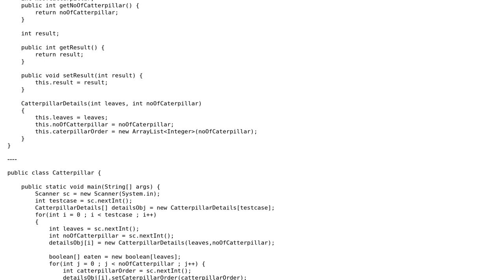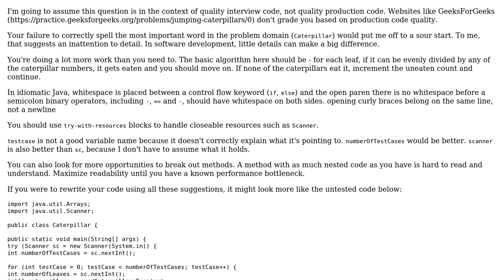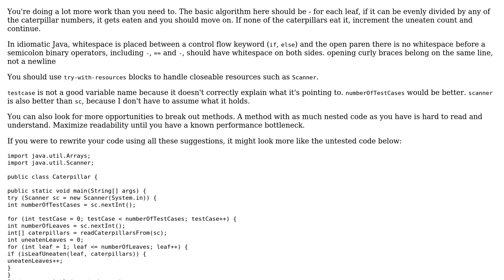Code Review: java : jumping caterpillar program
With thanks & praise to God, and with thanks to the many people who have made this project possible! | Content (except music & images) licensed under CC BY-SA | Music | Images & others | With thanks to user vnp user learner user Eric Stein and the Stack Exchange Network Trademarks are property of their respective owners. You are responsible for your own actions.